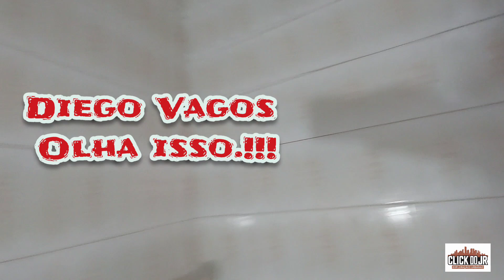As Paredes dessa casa estão se desfazendo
E aí Belezinha que acompanha o nosso canal.
Encontramos uma casa abandonada e dividida ao meio.  Na verdade é uma casa Geminada e muito estranha.  Quer saber mais assista até o final !!!
Mais uma vez meu irmão @investigacaojcruz7939  Juarez estava comigo nesta aventura.
Bora explorar!!